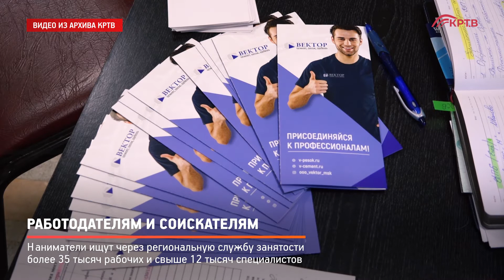КРТВ. Работодателям и соискателям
Наниматели ищут через региональную службу занятости более 35 тысяч рабочих и свыше 12 тысяч специалистов